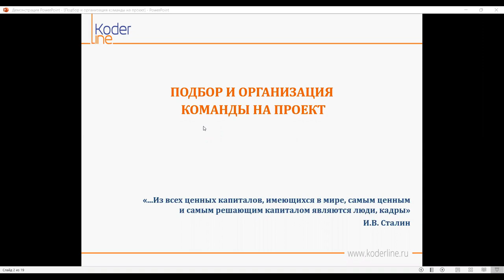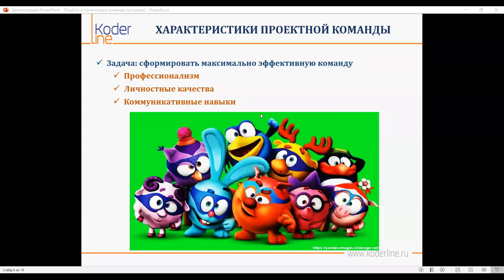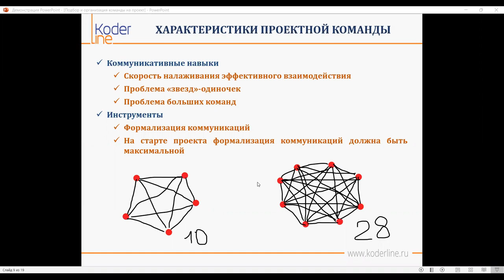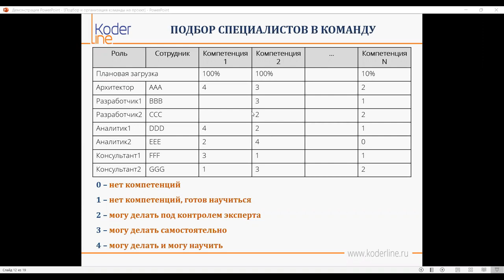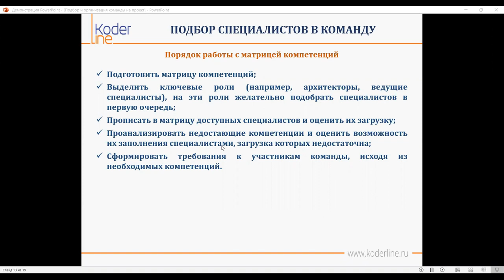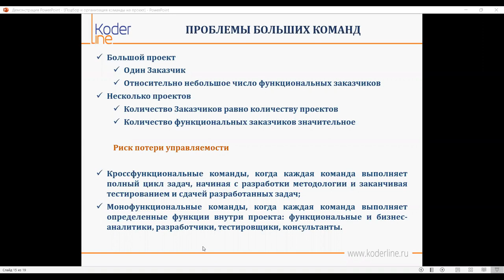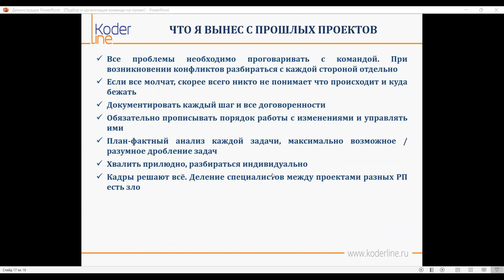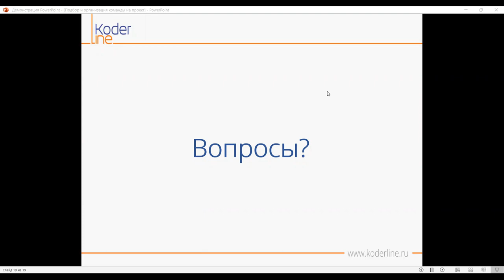Вебинар «Подбор и организация команды на проект»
Компания «Кодерлайн» провела вебинар «Подбор и организация команды на проект»

Ведущий: Виктор МАЛИНОВСКИЙ - руководитель проектов, более 20 лет опыта в сфере автоматизации, из них 15 лет на реальном производстве.

Целевая аудитория
вебинар ориентирован на специалистов, которые уже имеют опыт работы в командах проектов внедрения решений 1С или только планируют получить проектный опыт.

Описание
В рамках вебинара будут рассмотрены роли участников команды проекта, задачи специалистов на различных этапах проекта. Будут рассмотрены основные критерии при наборе специалистов на проект, критерии оценки. Также, рассмотрим наиболее актуальные проблемы и методы их решения.

Программа
1.       Идеальный проект.

2.       Реальная «картина мира».

3.       Характеристики проектной команды.

4.       Роли сотрудников в проекте.

5.       Подбор специалистов в команду.

6.       Риски при наборе команды и мероприятия по их компенсации.

7.       Проблемы больших команд.

8.       Неочевидные правила, которых стоит придерживаться.